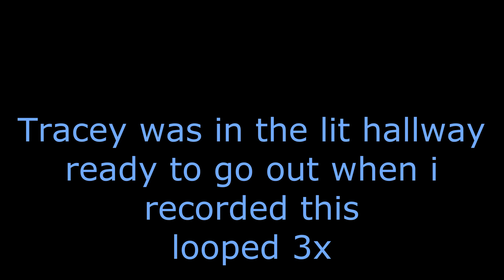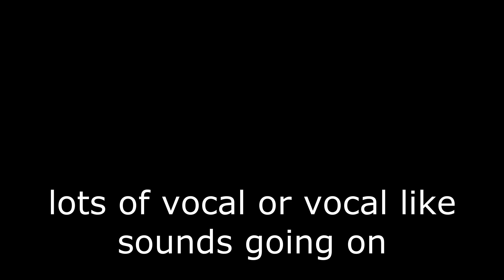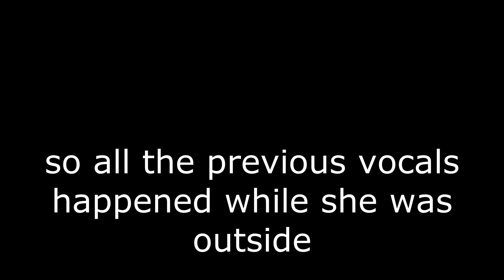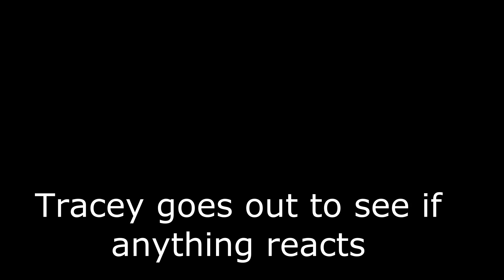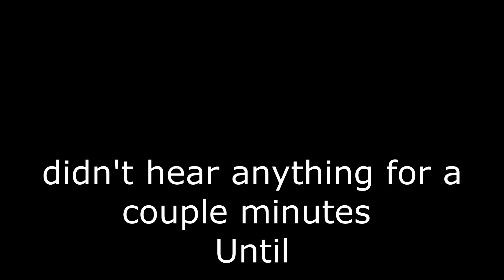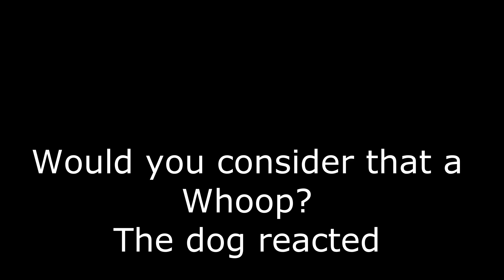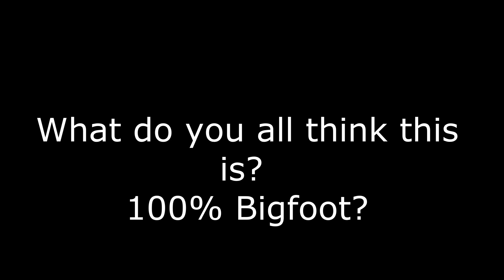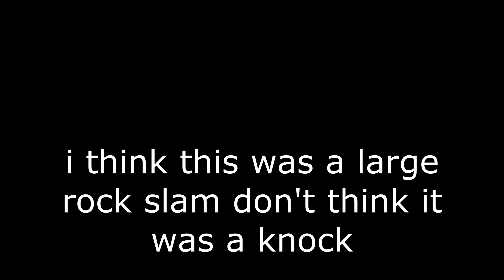Bigfoot even watches when you take out the trash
I did my best to explain in captions how this series of events unfolded last night,
It started with Tracey taking out the trash after dark and the audio i captured while she was doing it and after is crazy.